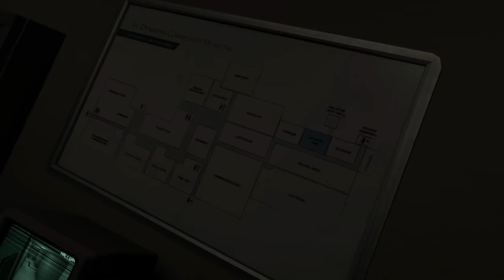O PADRE SUMIU E TIVE QUE FAZER O TRABALHO DELE